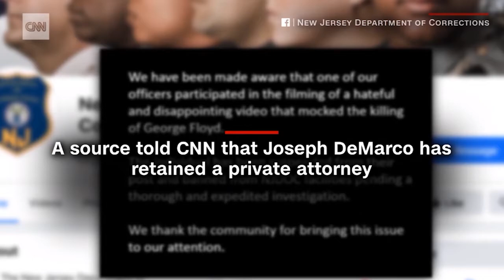Destruction and Division of White Supremacy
On the next episode of @MonkeyBullsh_t, we'll be taking on The Good Patriot. I was fortunate to have a conservative friend send this to me to defend against being called a racist. I get to tackle the double speak of the Right. Hang out for the end where we also destroy the tokenism of Candace Owens. This is just a preview of the upcoming episode.